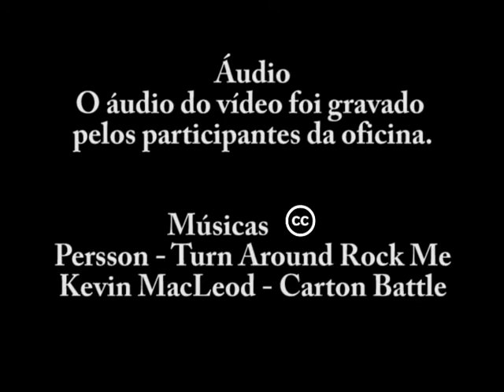O Arqueólogo e o Ovo - Mostra de Cinema Infantil 2011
Vídeo Produzido na Oficina de Animação em recorte de papel. Mostra de Cinema Infantil 2011.